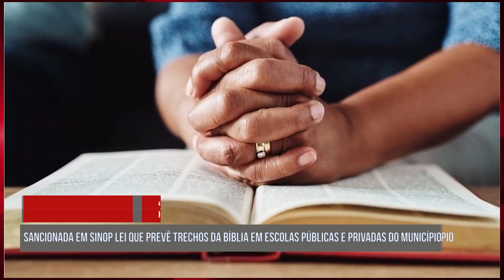90 SEGUNDOS - LEI EM SINOP PREVÊ TRECHOS DA BÍBLIA EM ESCOLAS 16/11/2024